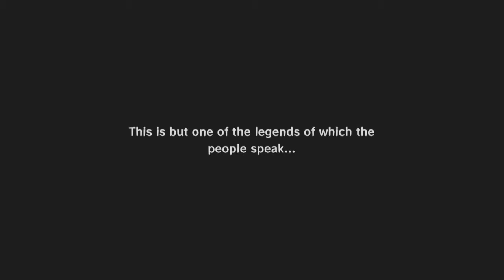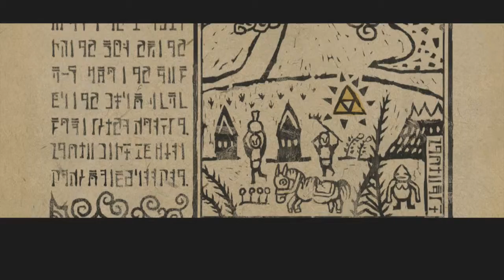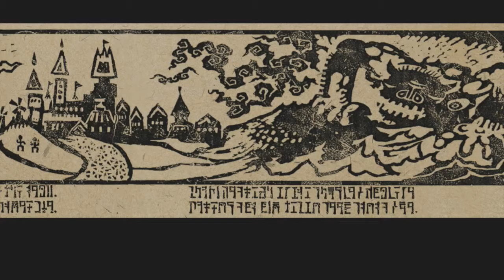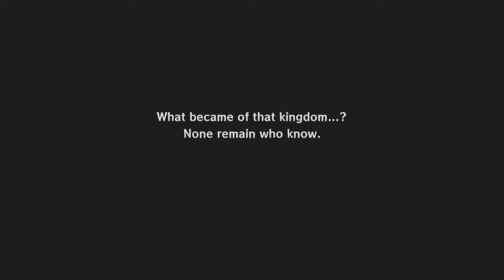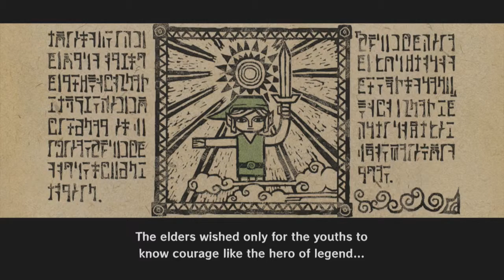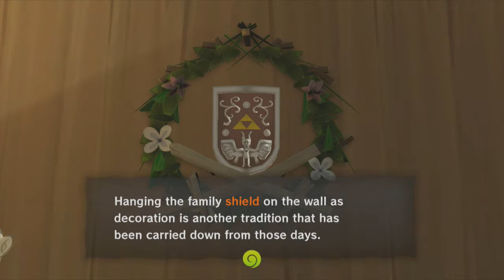Winds of New Blow: Legend Of Zelda Wind Waker HD Ep. 1